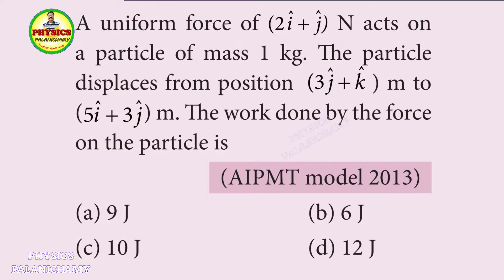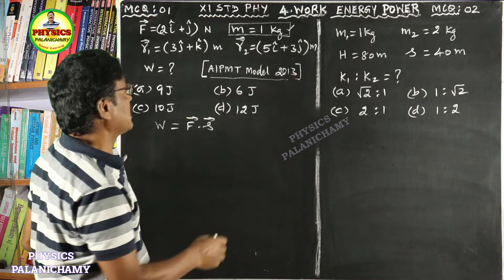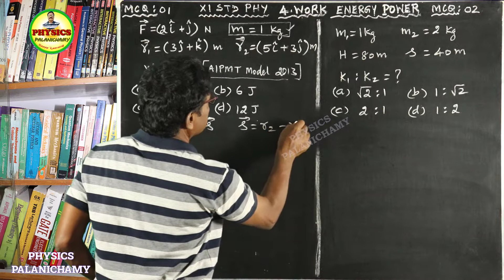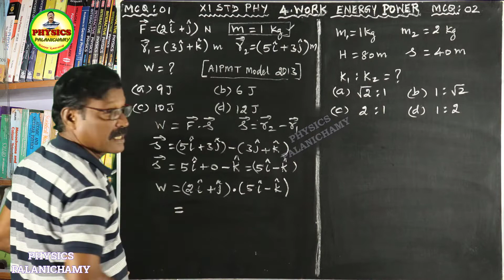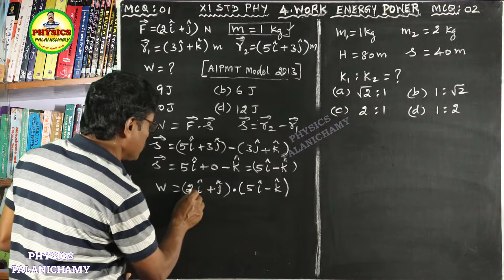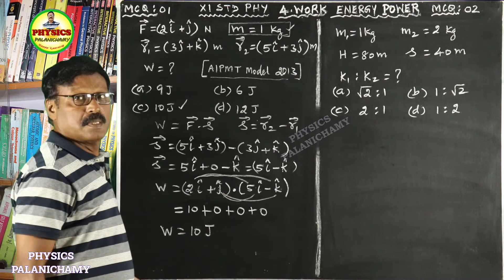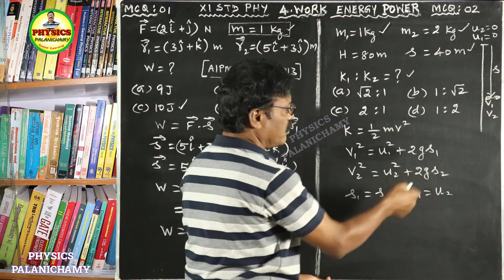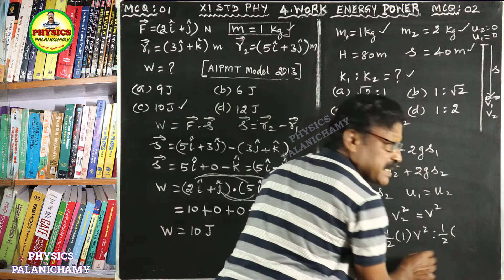MCQ 01-02 ||WORK ENERGY POWER||CH-04||+1 PHYSICS||SCERT||வேலை ஆற்றல் திறன்||+1இயற்பியல்||Palanichamy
Solution Discussed By Text-Book Reviewer  M.PALANICHAMY - AIPMT Model 2013, AIPMT Model 2004
 MCQ - 01:
A uniform force of (2i j ˆ+ ˆ) N acts on a particle of mass 1 kg. The particle
displaces from position (3ˆj + kˆ ) m to (5i j ˆ 3ˆ) m. The work done by the force on the particle is
MCQ-02:
A ball of mass 1 kg and another of mass 2 kg are dropped from a tall building whose height is 80 m. After, a fall of 40 m each towards Earth, their respective kinetic energies will be in the ratio of